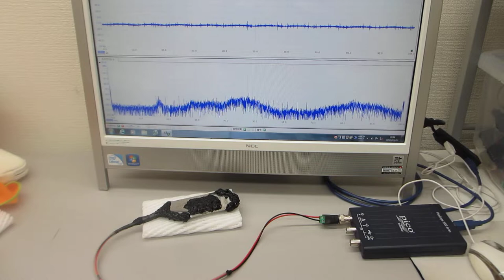超音波プローブの超音波伝搬特性を確認する実験（ultrasonic-labo）